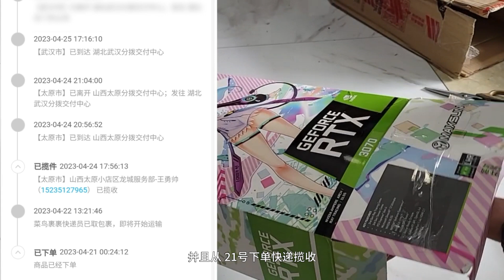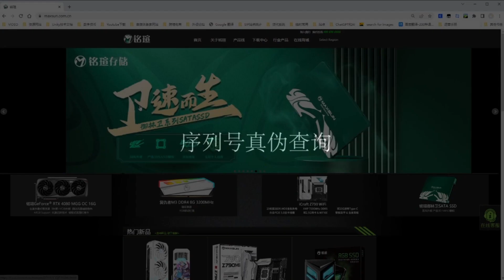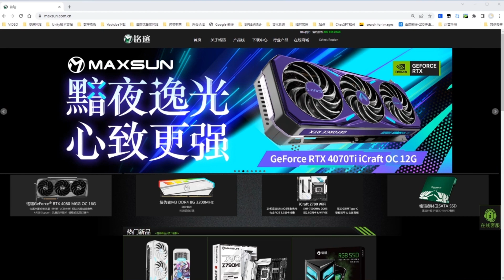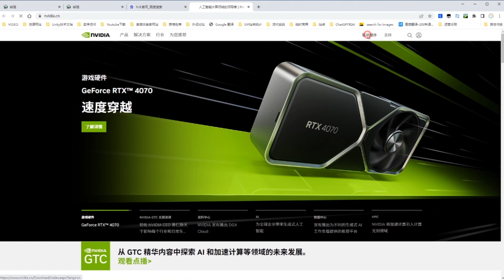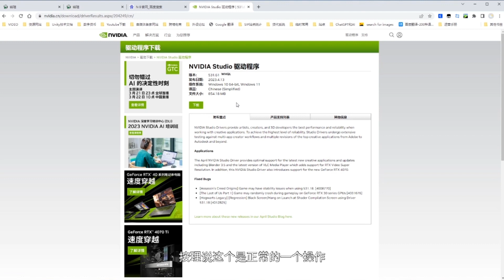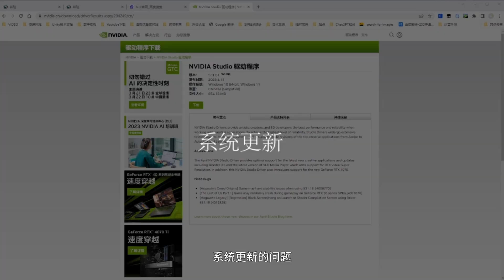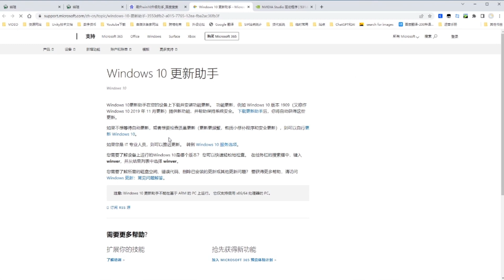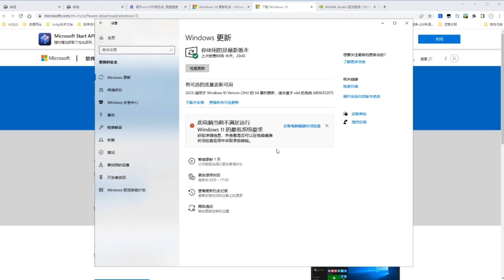咸鱼淘卡3070，显卡驱动安装与电脑系统更新问题解决办法(尽量避免重装系统)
00:00:00-00:01:40 开箱
00:01:40-00:02:15 真伪查询
00:02:15-00:02:45 显卡上机安装
00:02:45-00:05:15 显卡驱动安装问题
00:05:15-00:07:15 系统更新问题